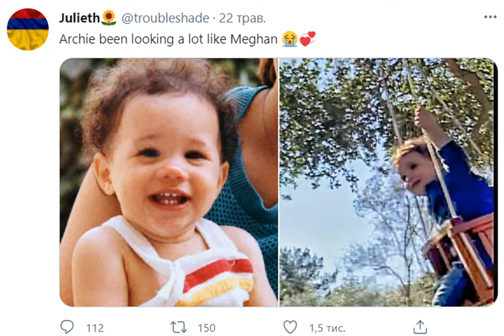Мамина копия: новое фото сына Меган Маркл и принца Гарри вызвало жаркие споры в сети.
Новости Новостишоу-бизнеса МеганМаркл принцГарри сын принцАрчи семья беременность Внешность сына Меган Маркл и принца Гарри по-прежнему волнует сердца фанатов. Так, новое фото Арчи вызвало жаркие споры в сети. Снимок, заимствованный из документального фильма "Я, которого вы не видите", был опубликован в сети Twitter. На фотографии двухлетний сын принца Гарри и Меган Маркл Арчи сидит на качелях во дворе их семейного дома в Монтесито. Любопытные пользователи тут же провели небольшое расследование и нашли детский снимок Меган. В результате сравнения оказалось, что дети невероятно